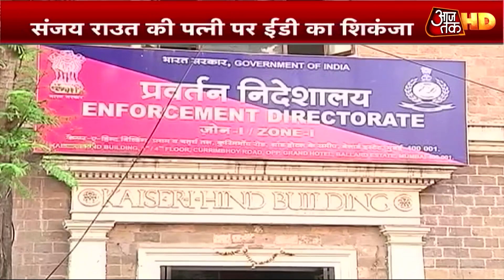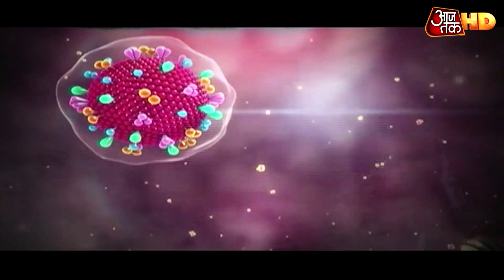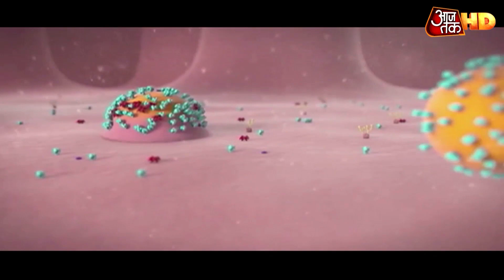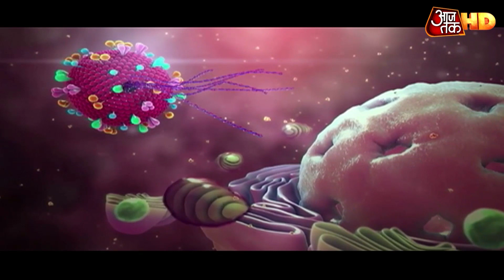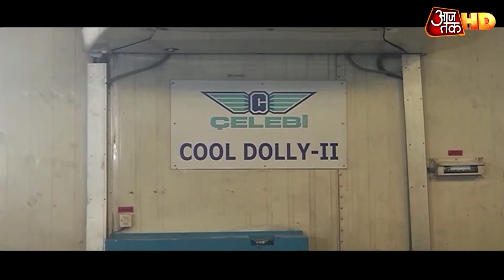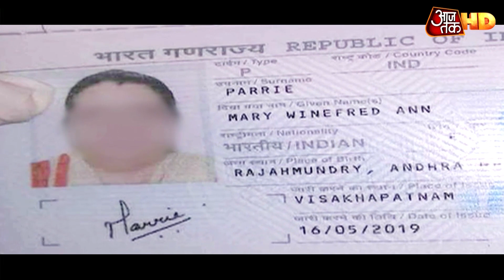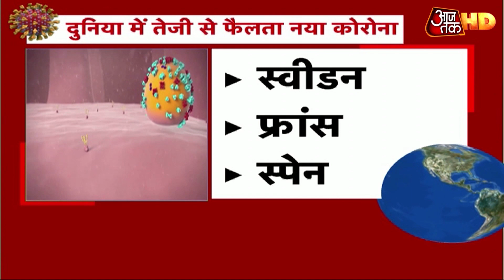चुनावी राजनीति में नहीं उतरेंगे Rajinikanth, फैंस से मांगी माफी | Mumbai Metro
सुपर स्टार रजनीकांत चुनावी राजनीति में नहीं उतरेंगे. राजनीति ने इसके पीछे खराब सेहत का हवाला दिया है. रजनीकांत ने इसके लिए फैंस से माफी मांगी. अन्य खबरों के लिए मुंबई मेट्रो देखिए.